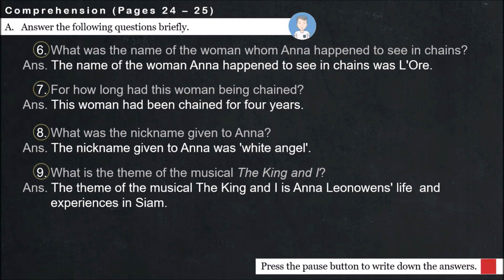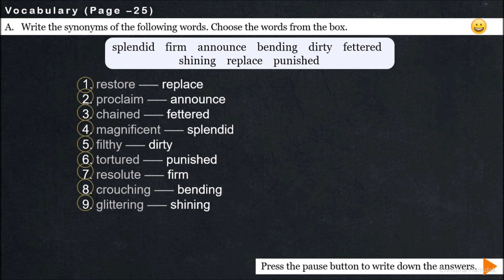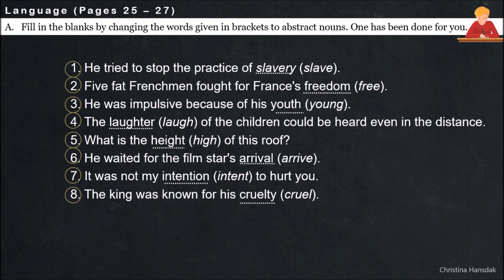Class 6 Eng. Literature _ Lesson 5 _ The King and I (Que./Ans. & Exercises)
The King and I Que./Ans. & Exercises
Comprehension (Pages 24 – 25)
A.   Answer the following questions briefly. 00:01
B.   Answer the following questions in detail. 00:26
C.   Answer the following questions with reference to the context. 01:17
Vocabulary (Page –25)
A.   Write the synonyms of the following words. Choose the words from the box. 01:43
B.   Write the antonyms of the following words. Choose the words from the box. 01:56
Language (Pages 25 – 27)
A.   Fill in the blanks by changing the words given in brackets to abstract nouns. One has been done for you. 02:09
B.   Fill in the blanks using the appropriate form of the verbs given in brackets. 02:22
C.    Follow the example given above and rewrite the following sentences. 02:35

New Horizons Today